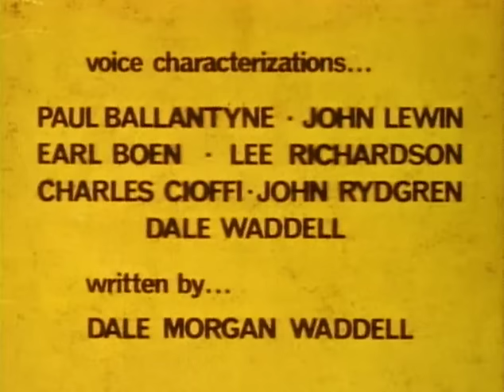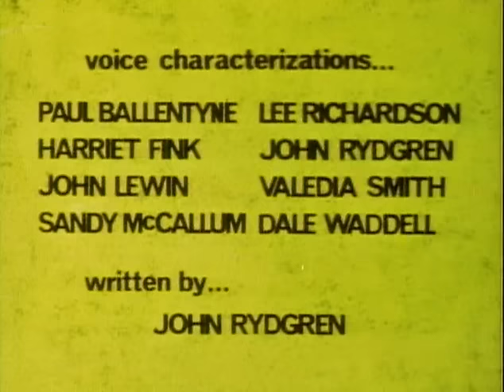Children's Heroes Of The Bible: Old Testament (1978) | Full Movie | Paul Ballentyne | Lee Richardson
An inspirational and fun-filled DVD featuring the great Bible stories that capture every kid's imagination.

All children love stories, and the timeless stories of the Bible speak to young hearts and minds just as powerfully as they do to adults. This series is a wonderful way to introduce young children to the great people, events, teachings, and stories in the Old Testament. Designed with a child's viewing habits in mind, these animated programs are based squarely on Biblical accounts and interpreted at a child's level. This volume includes the six programs from the Old Testament:
1. The Story of Joseph
2. The Story of Moses
3. The Story of David
4. The Story of Elijah
5. The Story of Jeremiah
6. The Story of Esther.

Director: John Rydgren
Starring: Paul Ballentyne, Lee Richardson, John Rydgren